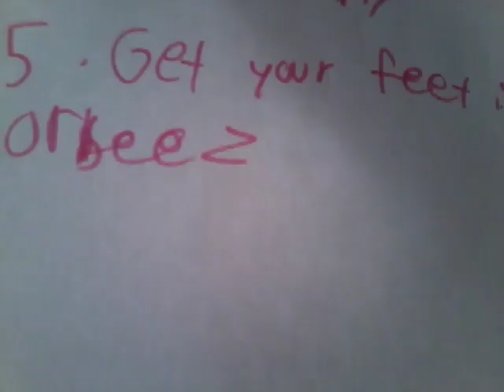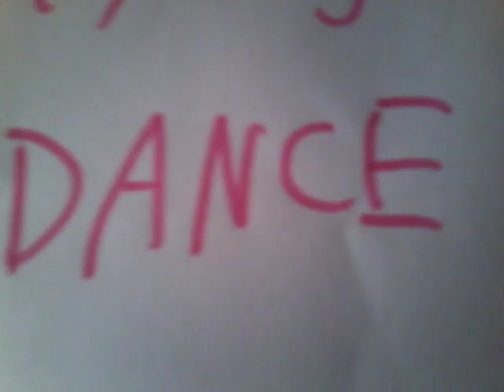5 ways to make putting up cloths FUN